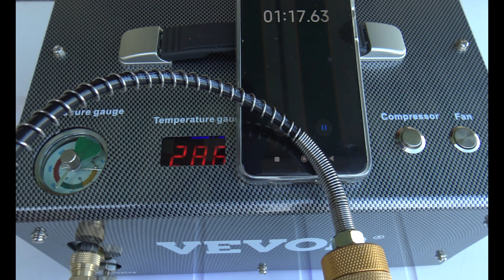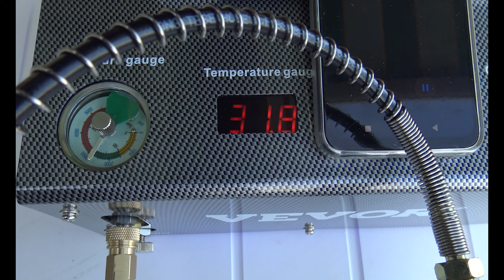Compresseur Vevor pour carabine PCP connectable sur batterie de voiture 12 Volts ou 230Volts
LIENS compresseur portable orange, compresseur portable, code de réduction -5% : VVSALE
compresseur 1800 WATTS refroidissement à eau , code de réduction -5% : VVSALE

Salut,

Voici une vidéo d'essai du compresseur Vevor portable pour recharger les  PCP ou cylindre d'air inférieur à un volume de 0.5L.
Le compresseur permet de recharger jusqu'à une pression de 4500 psi ou 300 Bars mais peu aussi recharger des pressions inférieures comme 200 bars ou 3000 psi.

Cette essai m'a permis de tester ce fameux compresseur de fabrication chinoise, j'ai effectué le rodage, vérifié la vrai vitesse de remplissage qui est réellement de 6L/min en utilisant une bouteille de paintball de 0.2L afin de faire un produit en croix .

Mais aussi j'ai testé le compresseur sur une batterie de voiture en 12 Volts.

Dans cet essai, je vous donne mon ressenti, je conseille ce compresseur pour une utilisation occasionnelle .